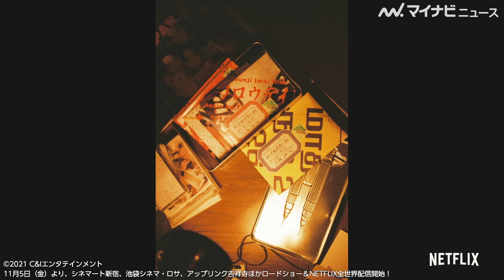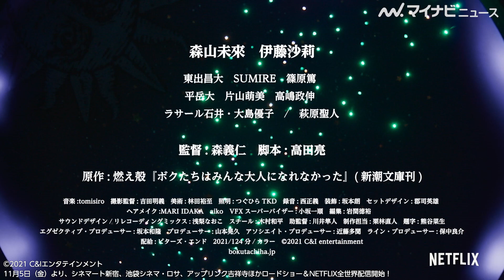伊藤沙莉、森山未來のセリフが耳にしみる…！あいみょんや吉岡里帆が絶賛したベストセラー小説の映画化『ボクたちはみんな大人になれなかった』ティーザー予告公開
伊藤沙莉 森山未來 ボクたちはみんな大人になれなかった

森山未來が主演、伊藤沙莉や東出昌大、大島優子ら豪華キャストが集結したNetflix映画『ボクたちはみんな大人になれなかった』のティーザー予告が公開された。ヒグチアイの「東京にて」とコラボした予告となっている。

あいみょんや吉岡里帆、EXIT・兼近大樹など、著名人にもファンが多いという、同名のベストセラー小説が原作となっている。

Netflix映画『ボクたちはみんな大人になれなかった』

キャスト
森山未來 伊藤沙莉
東出昌大 SUMIRE　篠原篤
平岳大　片山萌美　高嶋政伸
ラサール石井・大島優子／萩原聖人

原作:燃え殻『ボクたちはみんな大人になれなかった』(新潮文庫刊)
監督:森義仁　脚本:高田亮

🎬伊藤沙莉、舞台挨拶中カメラマンとして大活躍　冨手麻妙からのクレームにはお茶目に言い訳?『全裸監督 シーズン2』ワールドプレミア